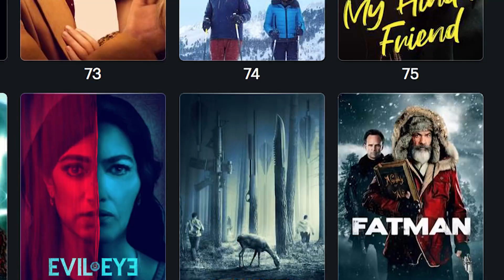Ranking The Top 10 WORST Movies Of 2020!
As 2020 comes to a close, let’s rank the 10 movies that made my worst of the year list! Oh, and, we’ll talk about my dishonorable mentions, too. Let’s get started!

TIMECODES:

00:00:00 Intro
00:01:06 Dishonorable Mentions
00:03:38 #10
00:04:41 #9
00:05:37 #8
00:06:49 #7
00:08:18 #6
00:09:34 #5
00:10:29 #4
00:11:33 #3
00:12:41 #2
00:13:30 #1
00:15:34 Recap!